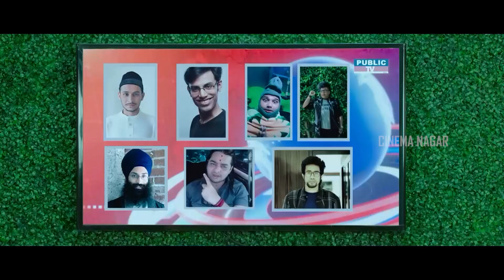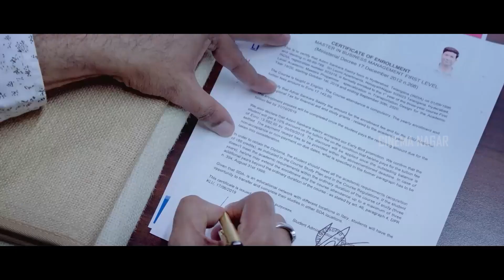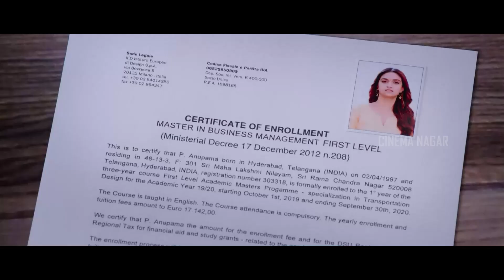Nithiin, Keerthy Suresh | Venky Atluri | DSP Blockbuster Telugu Comedy Movie Scene | Cinema Nagar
Welcome to the Cinema Nagar YouTube channel, The  destination for premium Telugu Entertainment videos on YouTube.